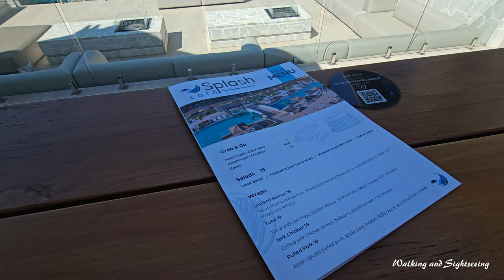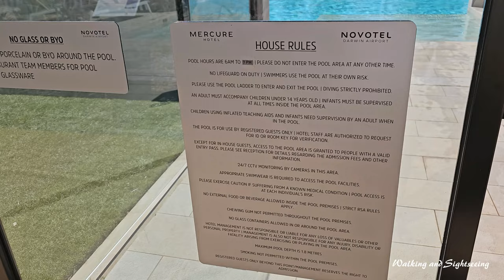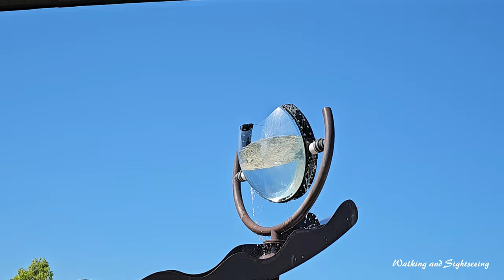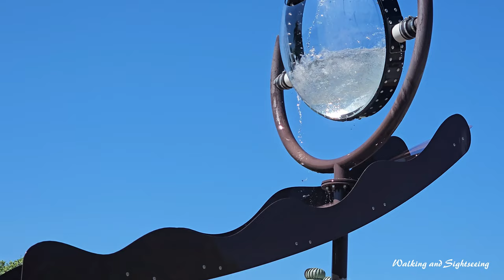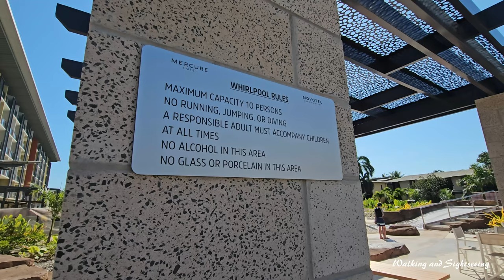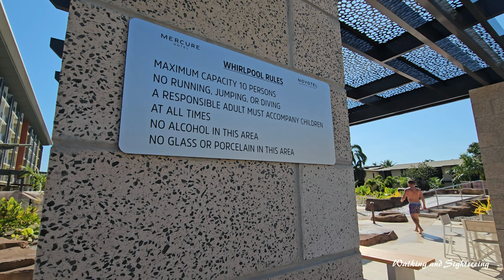NOVOTEL DARWIN AIRPORT HOTEL 2024 SWIMMING POOL TOUR DURING THE DAY | Northern Territory Australia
Tour of the Swimming Pool during the Day | Exploring the Novotel Darwin Airport | Lobby and Bar | Walking and Sightseeing Tour 2024

Hotel that makes every moment matter

Novotel Darwin Airport is located next to Darwin International Airport. It is a short drive from the Darwin Central Business District, Casuarina Square Shopping Centre, Marrara International Sports Complex, Crocodylus Park and the other major tourist attractions from the Tourism Top End. Perfectly suited for both business and leisure travellers.

Darwin is the capital of the Northern Territory in Australia and serves as a gateway to Kakadu National Park.